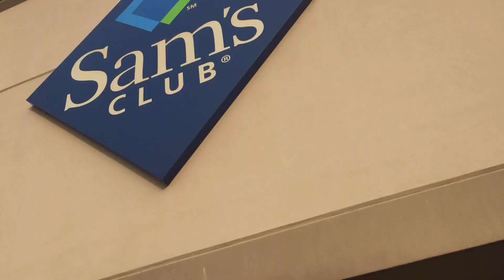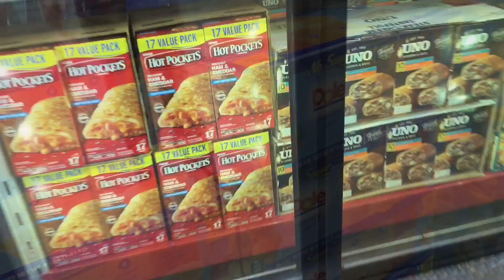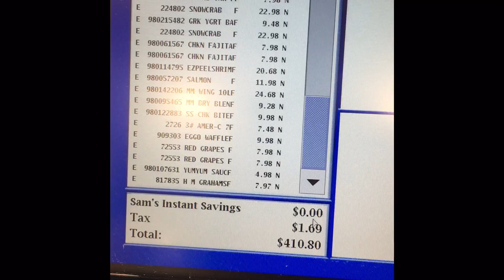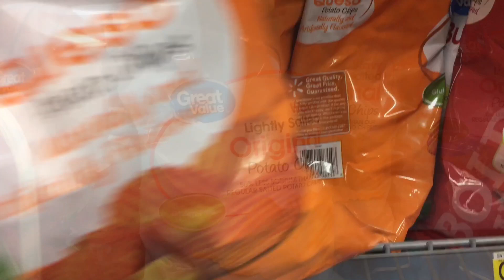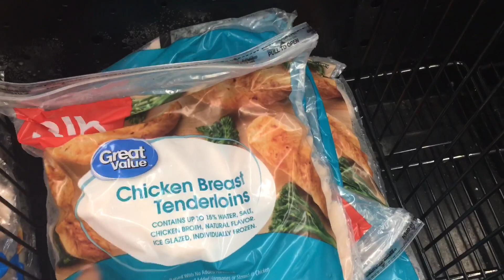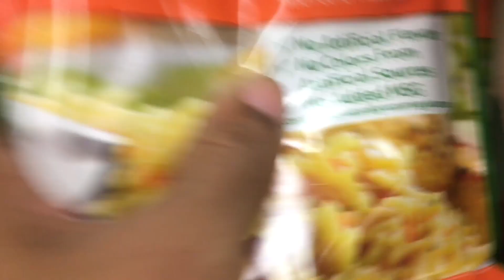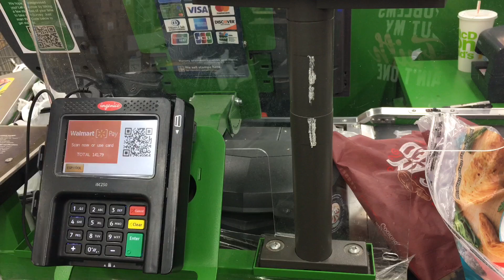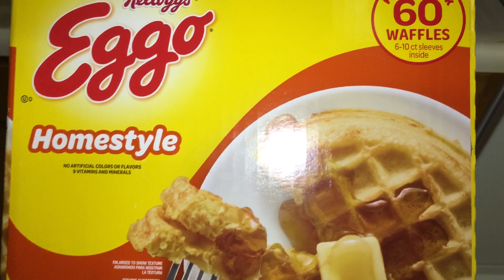MyNerves😩 ᘜᖇOᑕᗴᖇY ᗪᗩY!| sʟᴀᴄᴋ ᴛɪʀᴇs| ᴄᴏᴏᴋɪɴɢ Cʜɪᴄᴋᴇɴ & Wᴀғғʟᴇs😋| Panic Atrack while shopping!😳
Tryna do all my grocery shopping...1 day...2 stores🙄 And while Walmart is short staffed!😒